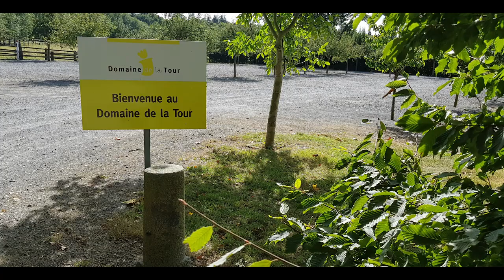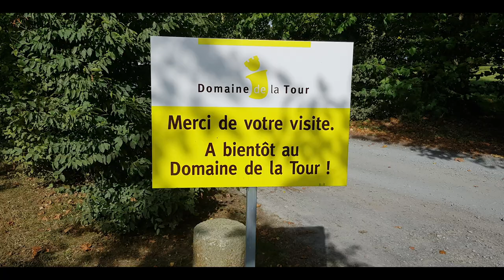DOMAINE DE LA TOUR